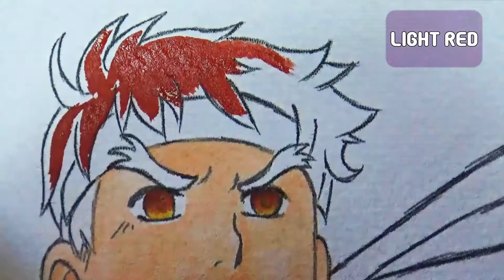Draw with Me: Coloring Tutorial with Sakura Koi Watercolors | My Art Life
Hi everyone!

Art Materials used:
Sakura Koi
18 colors

Thanks!